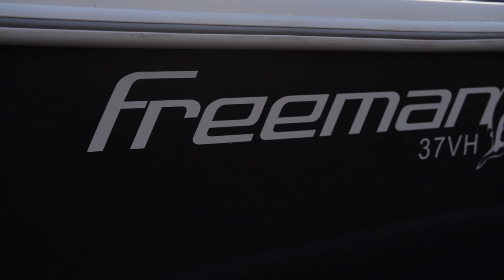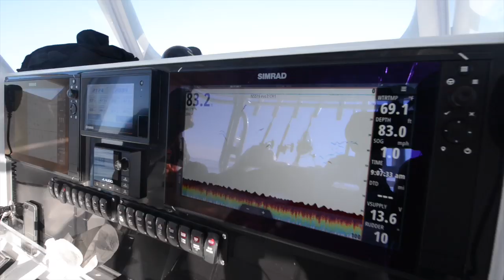Kingfish Beat Down Episode 8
Captains Brant & Barrett McMullan as they head offshore for a Kingfish Beat Down! King Mackerel smoking down every reel in triple and quadruple hook ups! Even baby Jaws swings by to see what's going on. don't miss this episode!